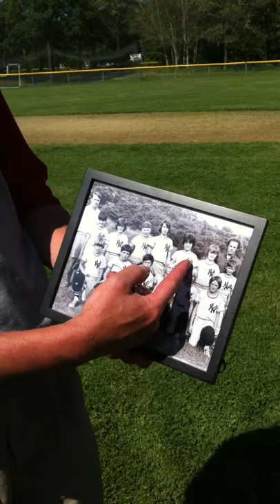Brewster Little League Historic Team Photo